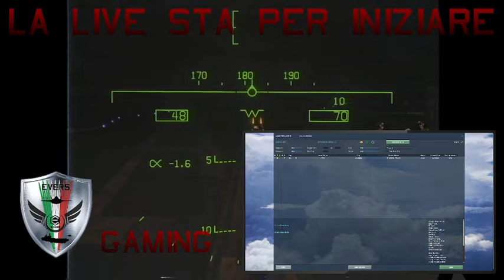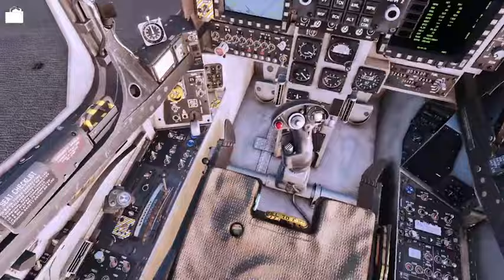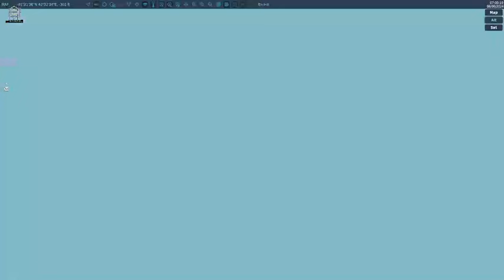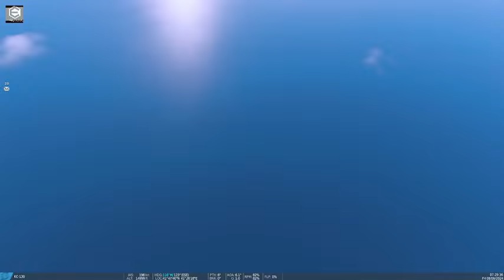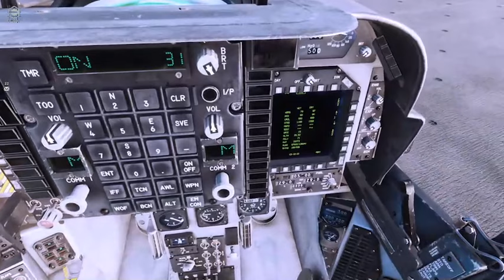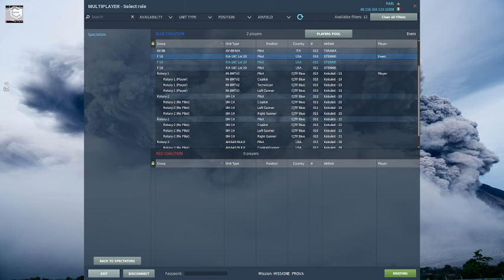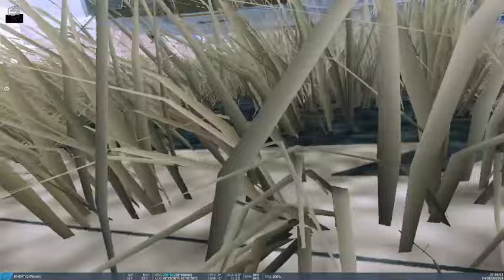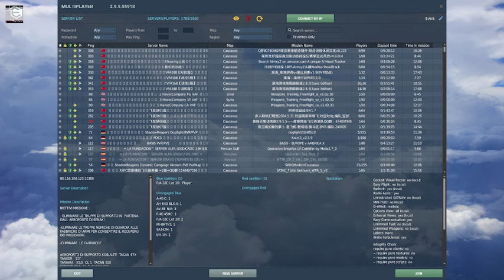[ITA] Missione Raid DCS World 1